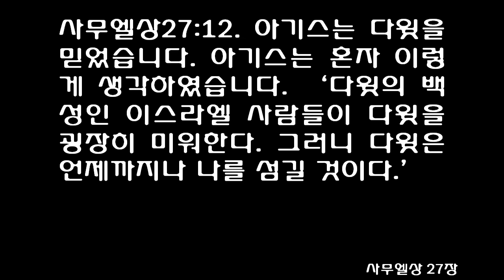사무엘상 27장 [쉬운성경] 1 Samuel chapter 27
1 Samuel 27 (1 Samuel 27:1-2) 1 Then David said in his heart, “Now I shall perish one day by the hand of Saul. There is nothing better for me than that I should escape to the land of the Philistines. Then Saul will despair of seeking me any longer within the borders of Israel, and I shall escape out of his hand.” 2 So David arose and went over, he and the six hundred men who were with him, to Achish the son of Maoch, king of Gath.
사무엘상27장 쉬운성경 (자비교회 성경통독)  1 Samuel chapter 27